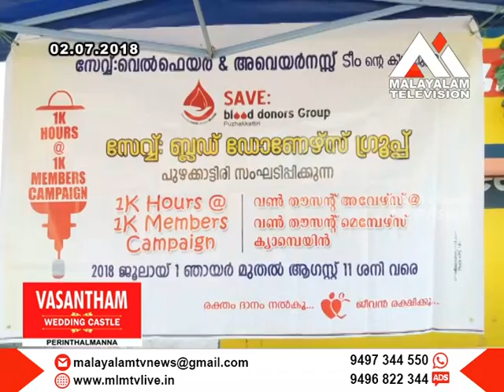സേവ്വ്:ബ്ലഡ് ഡോണോഴ്സ് ഗ്രൂപ്പ് പുഴക്കാട്ടിരി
സേവ്വ്:ബ്ലഡ് ഡോണോഴ്സ് ഗ്രൂപ്പ് പുഴക്കാട്ടിരി സഘടിപ്പിക്കുന്നആയിരം മിനിറ്റിൽ ആയിരം ഡോണോഴ്സനേ അഗമാക്കുന്ന ക്യാമ്പയിയിന്  തുടക്കമായി